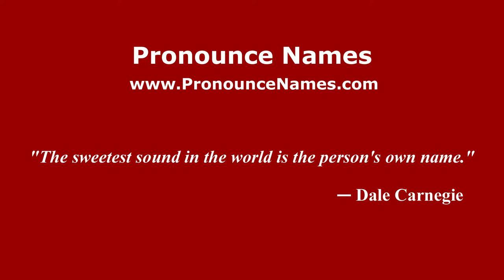How to pronounce David Aganzo (Spanish/Spain) - PronounceNames.com